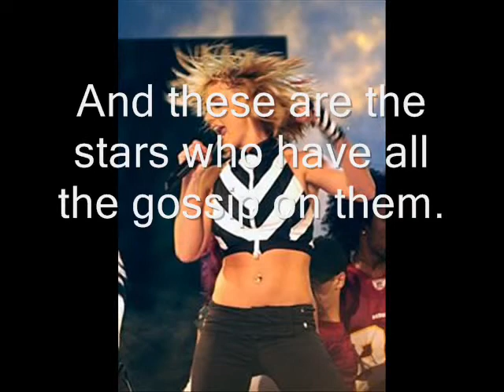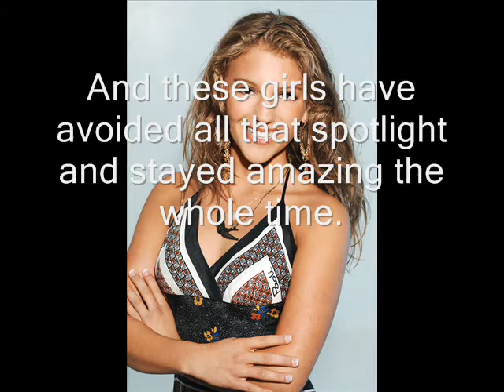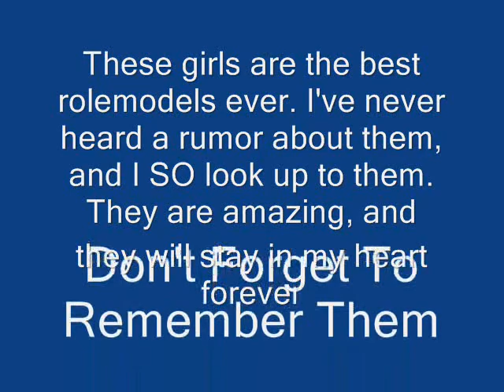Don't Forget To Remember Them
A video celebrating good girls.

Jordan Pruitt
Aly & AJ
Jordin SParks
Taylor Momsen
Blake Lively
Vanessa Hudgens
Hilary Duff
Carrie Underwood
Kelly Clarkson
Emma Roberts
Emma Watson

Plus, the BAD girls Lindsay, Britney and Jamie-Lynn.

Song: Don't Forget To Remember Me by Carrie Underwood.

Haters, comments must be approved by me first, and I'm approving yours, so don't bother replying.